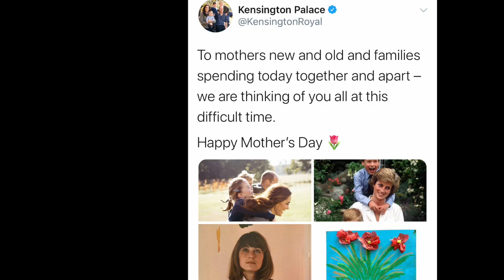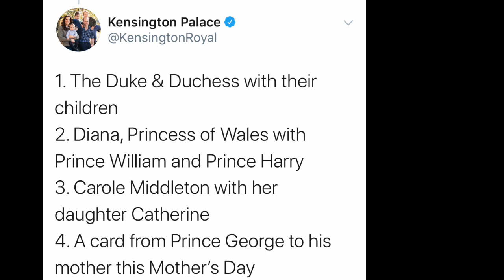Duchess Kate Shares NEW Family Photo! & Prince George’s Mother’s Day Card 2020!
To mothers new and old and families spending today together and apart – we are thinking of you all at this difficult time.

1. The Duke and Duchess of Cambridge with their children in Norfolk.
2. Diana, Princess of Wales, with her children Prince William and Prince Harry.
3. Carole Middleton with her daughter Catherine.
4. A card from Prince George to his mother this Mother’s Day.